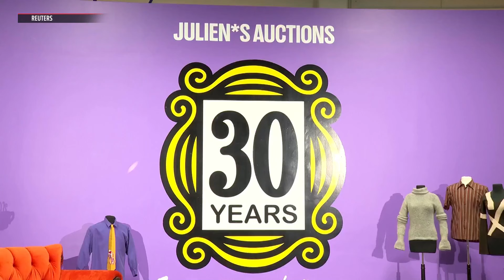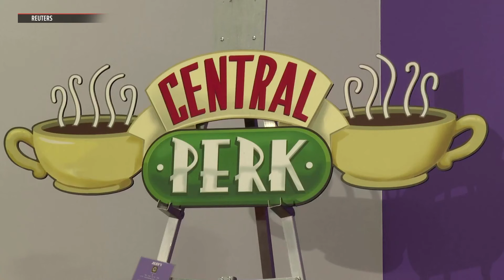'Friends' memorabilia up for grabs in 30th anniversary auction | ABS-CBN News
Items from the iconic 90s sitcom "Friends," including costumes worn on-camera by all five cast members, are going under the hammer this month in an auction to mark the show's 30th anniversary.